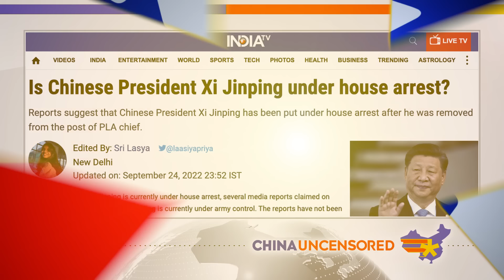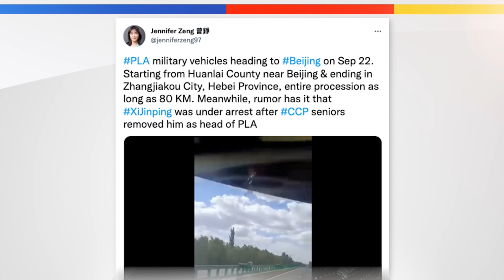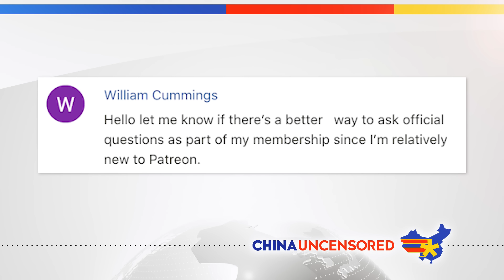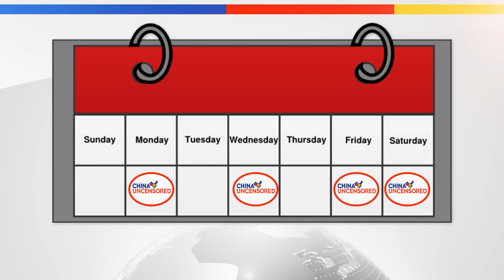What’s Behind China’s Crazy Coup Rumors of Xi Jinping?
Chinese social media has lit up with rumors of a coup weeks before a big Party congress where Xi Jinping is expected to secure an almost unprecedented third term. In this episode of China Uncensored, we explain what the rumors are, why they're likely not true, and what big news they're likely covering up.